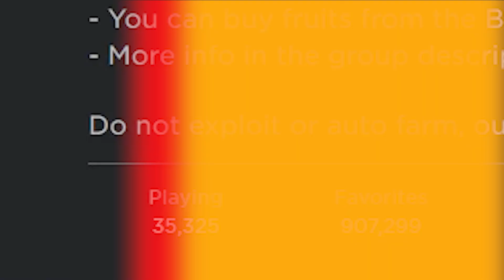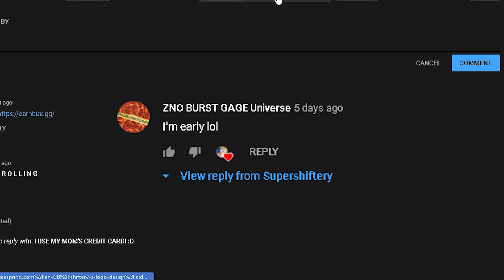*NEW* ALL WORKING CODES FOR BLOX PIECE/BLOX FRUITS! January | [Update 12 Blox Piece | ROBLOX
Install Raid for Free ✅ IOS ✅ ANDROID ✅ PC and get a special starter pack 💥Available only for the next 30 days!

Hey guys and today I will be going over all the codes in blox fruit. These codes will be working for the month of January 2021 so make sure to redeem them fast

==( Links )==

==( Credits )==
Edited By RockDaNut
Thumbnail Made By Dylan